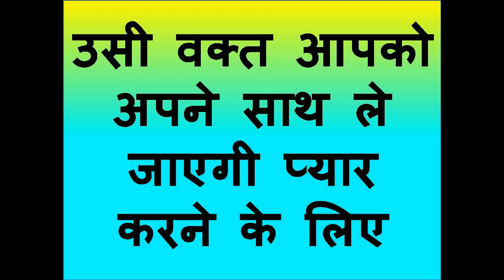घर के बाहर मन में नाम बोलो कुछ ही मिंटो में आपके पास ना आई मेरे मुँह पर जो मर्जी बोलना